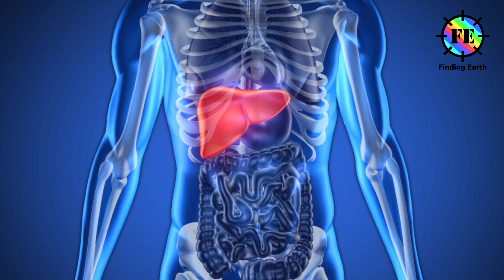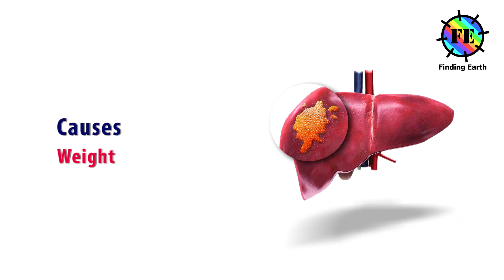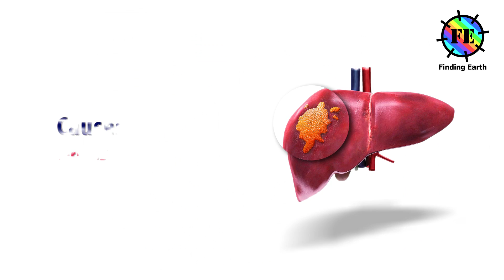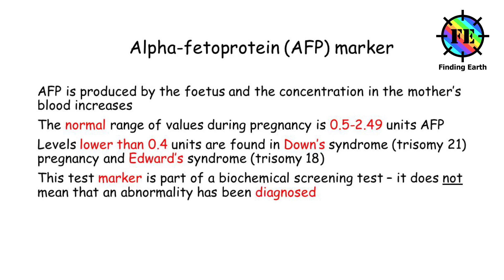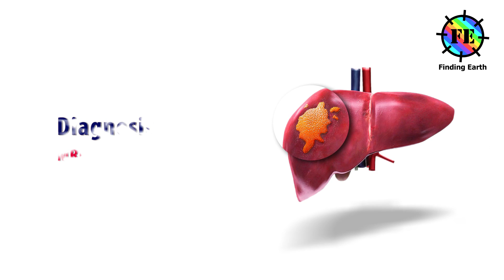Liver Cancer - Symptom, Causes & Diagnosis (Finding Earth)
Liver cancer

Symptoms of liver cancer
• Jaundice -
• Abdominal pain - often on the right side, may reach as high up as the shoulder
• Hepatomegaly - enlarged liver
• Fatigue
• Nausea
• Back pain
• General itching
• Fever.
• Weight loss
• Loss of appetite
• Feeling very full after a small meal
• An enlarged spleen, felt as a mass under the ribs on the left side

Some paraneoplastic syndromes related to liver cancer include:
• Hypercalcemia: High blood calcium levels
• Hypoglycemia: Low blood sugar levels
• Erythrocytosis: High red blood cell count
• Hypercholesterolemia: High cholesterol levels
• Gynecomastia: Breast enlargement
• Shrinking of testicles in men

Causes:

• Gender. Men are more likely to get hepatocellular carcinoma than women.
• weight. Obesity can increase the risk for hepatocellular carcinoma.
• race. In the U.S., liver cancer is most common in Asian Americans and Pacific Islanders.
• Anabolic steroid use. Male hormones abused by athletes to increase muscle can slightly increase liver cancer risk with long-term use.
• Inherited metabolic diseases. Diseases that disrupt the normal metabolism of the body have been shown to increase your risk of liver cancer.
• Rare diseases. Studies have found a link between liver cancer and some rare diseases like alpha -1-antitrypsin deficiency, tyrosinemia, and Wilson's disease.

Cirrhosis
Cirrhosis that may lead to liver cancer ,can be caused by
• Infection with a virus such as hepatitis B or C
• Long term alcohol drinking
• Inherited diseases such as iron overload disorder and alpha 1 antitrypsin deficiency

Alcohol
it may lead to cirrhosis and liver cancer.. The symptoms are:
• Having extra weight around the waist
• Using insulin less effectively than normal
Smoking
Low immunity
Lupus
Other causes include:
Family history
Diabetes
Gallbladder removal
Radiation from X-rays or CT scans
Chemicals

Diagnosis

Liver Cancer Diagnostic Tests
1.Blood tests:
2.computerised tomography (CT) scans
3.magnetic resonance imaging (MRI) scans
4. Biopsy: A biopsy may be obtained by:
• Fine needle aspiration (FNA): A thin needle is inserted into the liver to remove a small amount of tissue.
• Core biopsy: This is similar to FNA, but a thicker needle is used to remove small cylinder-shaped samples (cores).
• Laparoscopy: A small incision (cut) is made in the abdomen, and a thin, lighted tube (laparoscope) is inserted to view the tumor.
• Surgical biopsy: Tissue is removed during an operation.
6.Angiogram:
7.ultrasound scans